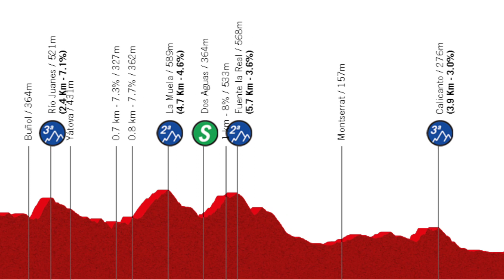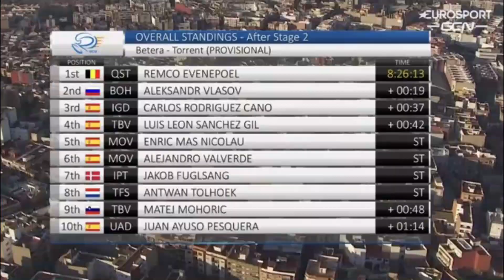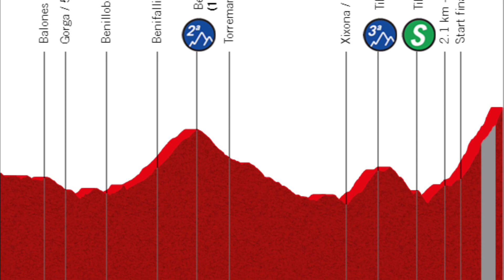🌟 RESUMEN etapa 2 de la VUELTA A LA COMUN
🌟 RESUMEN etapa 2 de la VUELTA A LA COMUNIDAD VALENCIANA 2022 – Gana FABIO JAKOBSEN
🏆 El ciclista neerlandés Fabio Jakobsen del quickstep se impone en la segunda etapa de la vuelta a la comunidad valenciana. Remco Evenepoel también del quickstep continua como líder de la clasificación general individual.
Bienvenidos sean todos a este breve resumen de la segunda etapa en la vuelta a la comunidad valenciana 2022.
Parte como líder el belga Remco Evenepoel, quien el día de ayer sacó a relucir su clase atacando antes de coronar el ultimo puerto. Allí se deshizo de sus rivales e hizo gala de su poderío parándose en pedales para pasar primero la cima, luego de ahí en adelante afrontar el corto descenso que lo llevó a la línea de meta. Ese triunfo le significó adueñarse de la camiseta amarilla, sumando segundos de bonificación que ya le dan una importante ventaja sobre Vlasov y Rodríguez, sus inmediatos escoltas en la clasificación general.
No toman la partida los movistar Einer Rubio y Juri Hollmann, debido a que dieron positivo a las pruebas PCR y fueron apartados de la concentración. Tampoco siguen en carrera Sthepens Williams del Bahrain, y Christopher Juul Jensen del BikeExchange. A ellos dos se suman las bajas el dia de ayer de Héctor carretero y Gavin Mannion, víctimas de una caída.
Hoy el recorrido está pactado para desarrollarse en 171 kilómetros, con cuatro dificultades montañosas distribuidas a lo largo del trazado, la última de ellas a 13 de meta, y tras tres kilómetros de descenso afrontar el último tramo en terreno llano para llegar a la ciudad de torrente y disputar allí el sprint.
Pocos kilómetros fueron necesarios para que se conformara la escapada del día. Seis fueron los valientes que se montaron en la aventura. Al igual que el día de ayer, Ben King hizo parte de la fuga y estuvo atento para sumar puntos en los pasos de montaña, lo que lo consolida como líder de esta clasificación. Con él también estaban el campeón norteamericano Joey Rosskopf, el neerlandés Mathijs Paasschens del bingoal, y los españoles Mikel Azparren, Sergio Martín e Iván Cobo.
La fuga se mantuvo compacta hasta el kilómetro 90, momento en que Cobo se queda sin gas y tiene que bajarse del tren. Más adelante su compatriota Sergio Martín sufre los rigores del alto ritmo propuesto y también deja la aventura. Ahora con cuatro hombres y una diferencia menor a los 2 minutos, el lote principal ha incrementado la velocidad y deciden dar caza a los escapados.
La captura de la fuga se da a 17 kilómetros de meta e inicia el ultimo ascenso del día, un corto tramo de cuatro kilómetros al 3 porciento, en el que algunos corredores han querido moverse.
Ataque de Dylan Theuns antes de coronar la cima del puerto, el hombre del Bahrain hace un intento de irse en solitario para ganar la etapa desde lejos. El grueso del pelotón mantiene el control del belga y lo tiene todo el tiempo en la mira para evitar que tome mucha distancia.
Caída de dos corredores durante el descenso en una de las curvas, uno de ellos, David Dekker del jumbo no puede tomar el control de la bicicleta y sigue de largo hacia los árboles. Por fortuna luego de unos minutos el corredor se reincorpora y sale por sus propios medios.
El intento lejano de Dylan Theuns ha sido conjurado por el lote antes de entrar al límite de los 8 kilómetros, empieza a notarse el nerviosismo en el grupo, y los equipos se van armando para dejar bien posicionados a sus hombres y definir el sprint final. Una nueva caída se da en el medio del pelotón y el afectado es Ryan Gibbons del team emirates.

Al llegar al último kilómetro son los ciclistas del intermarché que toman el relevo y tratan de posicionar a Aleksandr Kristoff. Matej Mohoric y Elia Viviani también tratan de pelear la posición. Pero aprovechando su potencia en el falso llano, es Fabio Jakobsen quien parte unos metros antes y deja sin opciones al resto para quedarse con la etapa. Sebastián Molano hace una increíble remontada por la parte interna pero no le alcanza para llegarle al neerlandés y se queda en segundo lugar.
La clasificación general sigue manteniendo al belga Remco Evenepoel como líder, escoltado por el ruso Aleksandr Vlasov a 19 segundos y el español Carlos Rodríguez a 37. Le siguen a 42 segundos los también españoles Enric Mas, Luis león Sánchez y Alejandro Valverde. Con el mismo tiempo en la séptima y octava posición están Jakob Fuglsang y Antwan Tolhoek, y cierran el top 10 Matej Mohorič y Juan Ayuso, a 48 segundos y 1:14 respectivamente.